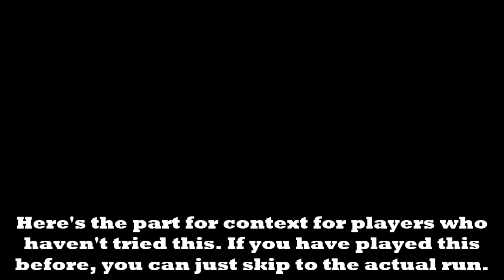Completing an entire romhack (FE: Storge) in 8 turns?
I actually completed this game back when I was halfway through THWD, but then I don't know how to really showcase this as the romhack is too short while there is too much replayability (meaning I would have to replay every time to showcase for each character). So I just thought that maybe I'll just do an LTC run while adding some challenges for players who are also playing this.

Timestamps:
0:00 Intro
5:55 LTC Preparation
8:12 Chapter 1 (1 turn)
12:02 Chapter 2 (2 turn)
14:16 Chapter 3 (1 turn)
16:28 Chapter 4 (2 turn)
19:54 Final Chapter (2 turn)
23:25 Bonus Clip (Highest Gold Run)

Challenge 1: Low Turn Count (LTC)
Basically try to use up as little turns as possible. Of course RNG abuse is allowed.

Also, there is a sub-challenge to this. No staff usage allowed. My personal best is 12 turns without using any warp/rescue staff tactics.

Hint: Do not overfeed Gretchen's stats with statboosters (other than movement), if she's too "strong", the 1st boss might switch to the 3-range lance due to A.I. priority, meaning she will not be able to retaliate, unless she can kill him in a single hit or something.

Challenge 2: High Gold Count
Try to spend as little as possible (or don't even spend at all if you can), also collect stuff from villages, steal from enemies, to increase your inventory value (gold count). Likewise, RNG abuse is allowed.

Similarly, there is also a sub-challenge, which is new game only, meaning no NG+. It might be hell trying not to use that silver card from NG+, but with limitations, it might help players to manage their resources more efficiently. Personally I haven't tried this, because even NG+ already took me a decent amount of time.

Hint: Stealing helps.

Challenge 3: Complete Hard mode in a new game, Buchanan-only (Combat-solo, no NG+ or RNG abuse).
Many players hold high movement, pre-promotes, fliers, and high weapon ranks as the strongest unit types in the series, and the fact that this is only a 5-chapter game makes pre-promotes even better, but I don't agree to a certain extent.

In any case, Buchanan is a pre-promote, has the highest base movement (10), can fly, has B rank in both Dark and Axe, and even has very high growths too. So, I issue this challenge to anyone who thinks that the above qualities are what makes a unit good. Combat-solo means that only Buchanan can fight enemies, any use of Becker/Gretchen are for escaping/seize purposes only. (Seriously I think Buchanan is by far the worst unit in the game, I would rather use anyone else.)

My game "stats" for the challenges:

1) LTC (NG+, Hard Mode)

With Warp: 1, 2, 1, 2, 2 = 8 turns (Units and items used shown in video).
No Warp: 2, 2, 2, 3, 3 = 12 turns.

Note: The warp strategy should already be optimized, there shouldn't be a way to get 7 turns or below.

2) Highest Gold (NG+, Easy Mode):

Base Gold - Cost of (Perseus + Malachi) = 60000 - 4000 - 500 = [55500G]
Weapons: Tomahawk [1500] + Spear [4500] + Slim Sword [240] + Brave Sword [3750] + SteelBlade [625] + FaeBlade [3000] = [13615G]

Note: FaeBlade has actual value despite not sellable, do not use it.

Items in inventory (only list those with value): 7 Red Gems [2500 each], 1 Blue Gem [5000 each], 1 White Gem [10000], 5 Vulnerary [250 Each] , 1 Elixir [1500 Each] = [35250G]

Note: I have no idea what the house in the first chapter does (I guess only certain unit can visit it?), so if anyone knows about it, please leave a comment.

Total: [104,365G]

3) Clear the game with Buchanan only. (Hard mode, no RNG abuse):

Personally I didn't bother with this, he's really that bad for me to even attempt this. Normally the LTC players would give critical opinions of sword-locked infantry like Gretchen/Gladys and only praised units who can fly or has high movement, so that is why I thought this would be a suitable challenge for those who are biased towards a certain class type.